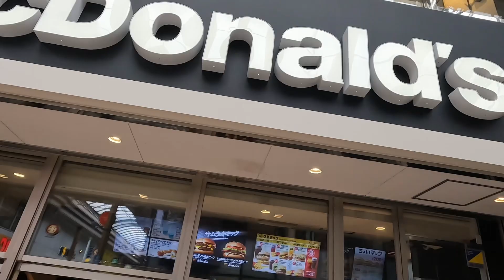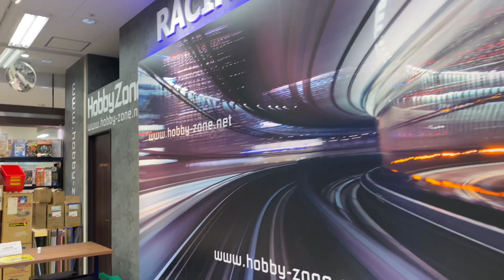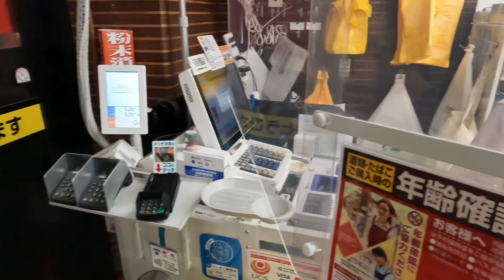Let’s eat McDonald in Nagasaki Japan Episode 2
Nagasaki Japan is very beautiful city.
We enjoyed a lot exploring different places in Nagasaki. ￼